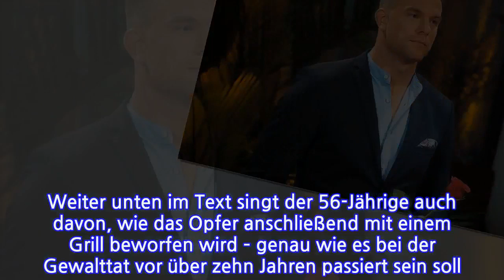Bachelors angeblicher Schwanen-Angriff: Es gibt einen Song!